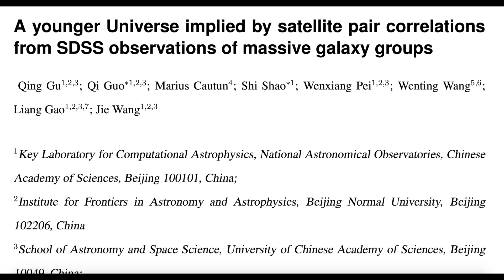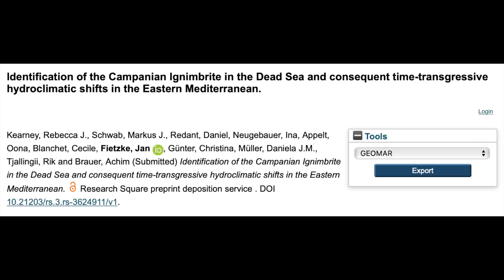Solar Watch, Earthquake Watch, Compound Disasters | S0 News Jan.24.2024